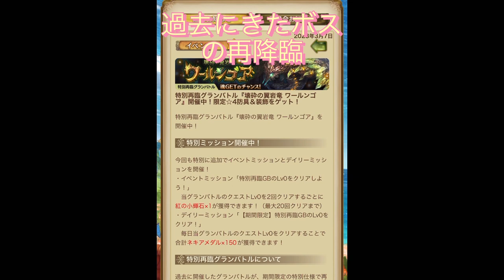【ミトラスフィア】再降臨のボスを討伐。ソロとCPU、共闘の三種類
ミトラスフィアの再降臨ボスやっていきます。